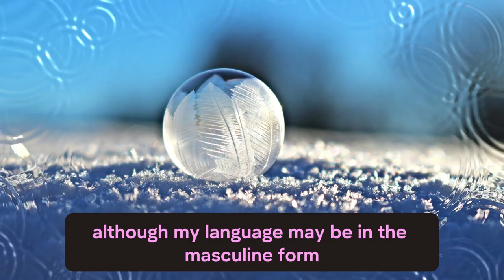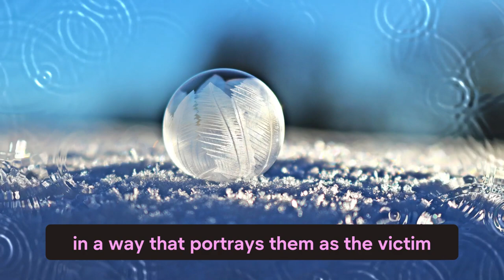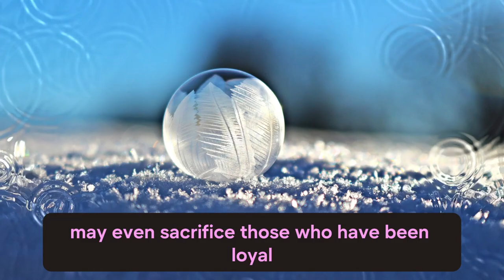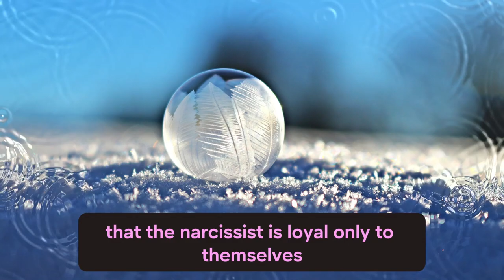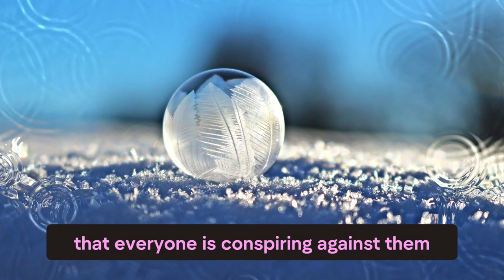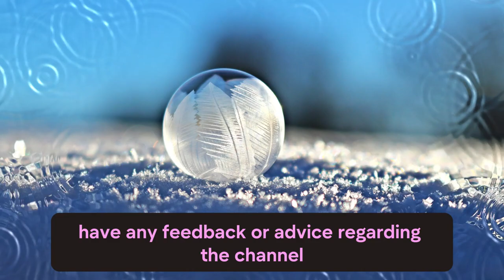When a narcissist loses, how does he react and what are his reactions?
When A Narcissist Loses How Do They React And What Are Their Reactions
even though my way of speaking is in the male form to facilitate conveying the information. However, it's essential for you to know that everything we're discussing about narcissism isn't specific to any particular gender, whether women or men. The narcissistic personality we're talking about could be either a man or a woman.
Do you feel abused by a narcissist?
Are you in a narcissistic relationship and want to get out of it?
Do you think your friend, loved one, or co-worker is a narcissist?
The Curse of Narcissism channel aims to share personal experiences with narcissists.
The overall goal of this channel is to shed light on the hidden tendencies of narcissists and to bring understanding and awareness of this evil that plagues our societies.
Each video will bring you closer to understanding the narcissist and hopefully finding healing.
Love, romance and relationships
Self development
Personality types
Mental and personality disorders
body language
narcissistic behavior
revenge on a narcissist
Narcissism and beyond
Narcissism Unmasked